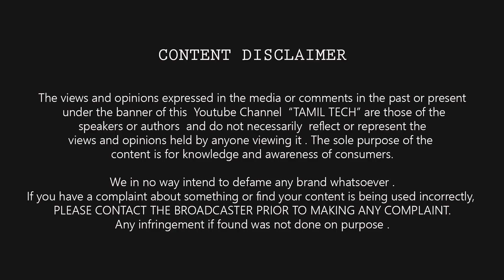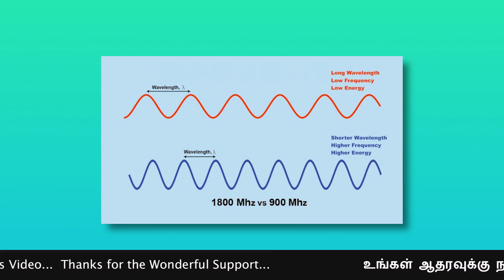Bad internet Speed inside Home & Solution | இனி பிரச்னை இல்லை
Why we are getting Bad signals sometimes indoor and low internet speed? Can we increase its speed? and get better signals?  இது சற்று தாமதமாக தான் நடைமுறைக்கு வரும் , வந்தால் அனைவர்க்கும் பயனளிக்கும  | Tamil Tech News

Note : My Health is not good Friends, so uploading this video